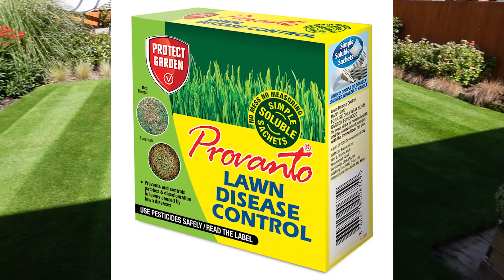Brown Spots in the Lawn? How to Fix Red Thread Disease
My Lawncare Shop - Best Prices Direct!

💦Watering💦
Hoselock pro (for seeding too)